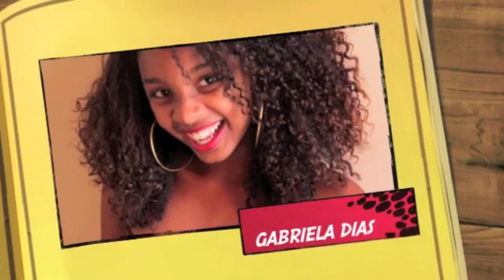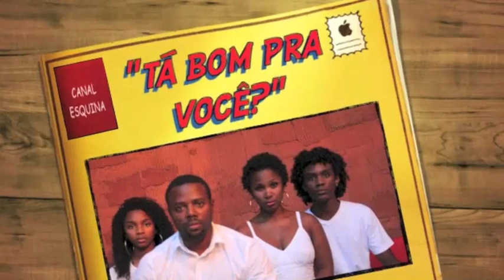Atitude Suspeita - Tá Bom Pra Você?